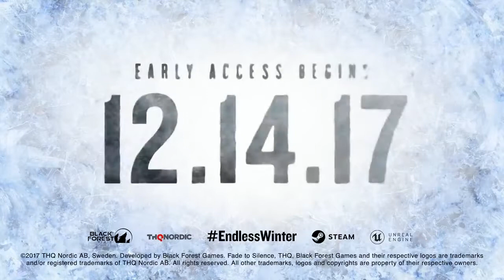Fade To Silence Trailer Intro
Découvrez la prochaine sortie de THQ Nordic : Fade To Silence, un RPG-survival qui va vous glacer le sang !

Sortie en 2018 sur PC, PS4 et Xbox One